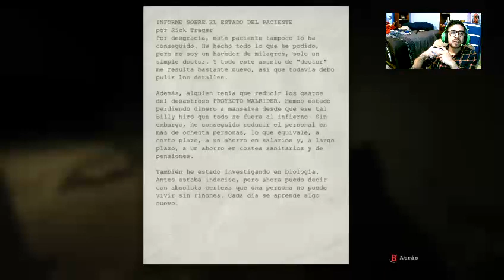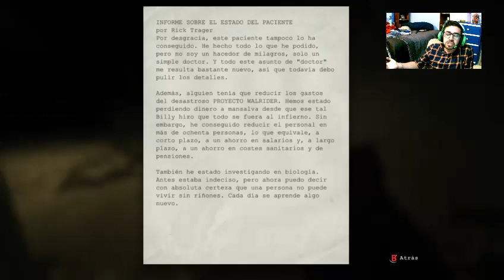El medico del IMSS-Outlast cap 5